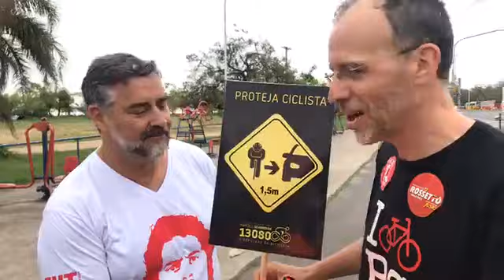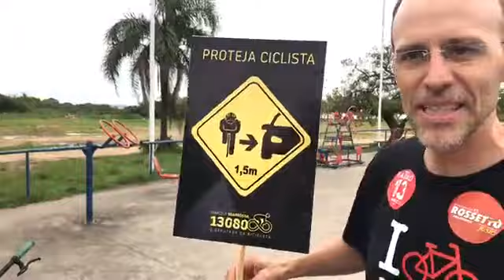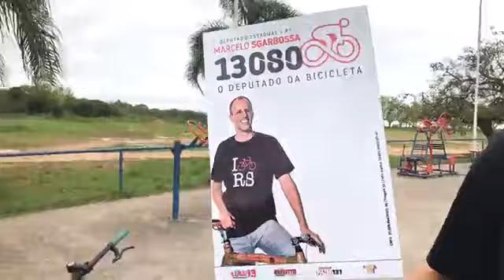Paulo Pimenta em bate-papo descontraído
Paulo Pimenta circula pela Orla do Rio Guaíba, em Porto Alegre, em um bate-papo descontraído a bordo de uma bicicleta com o vereador Marcelo Sgarbossa.